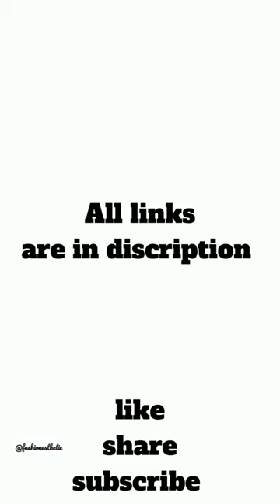Top 10 outfit ideas for women women | best winter outfits for women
Top 10 outfit ideas for women. Best outfits for women

International links:
no.10
Trench Coat
Turtleneck Sweater
no.9
Knee Boots
no.8
Crop Top Sweater
no.7
Winter Coat
 no.6
Turtleneck Sweater
no.5
Knit Dresses
Distressed Denim jeans
no.4
no.3
Sweater Vest
White shirt
no.2
Leather Jacket
no.1
Leather jacket
Shoulder Bag
Ankle Bootie

intended. This video made only for entertainment propose.